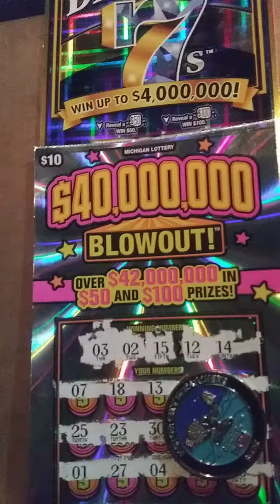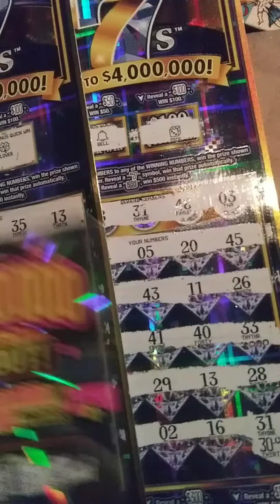💥BOOOOM BABY!💥 HUGE PROFIT ON DIAMOND 7's and BLOWOUT!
MCS with the BIG BOOM BABY! Look what we found on the Diamond 7's ticket and the BLOWOUT ticket! If your new to the channel than welcome, please hit that Subscribe button and turn that bell on all so that you can know everytime we post a video and go live!